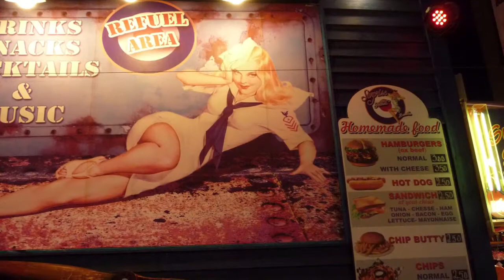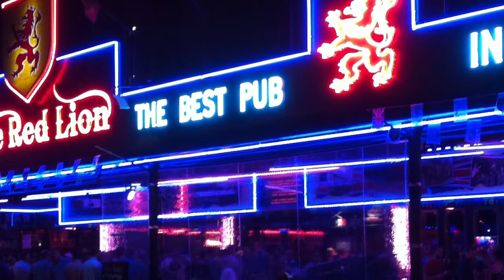Night out in Benidorm